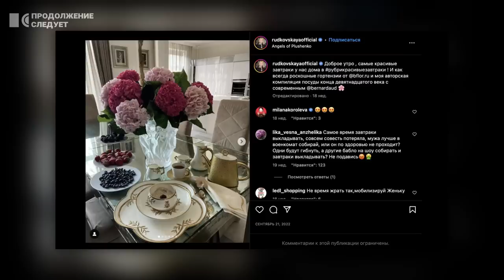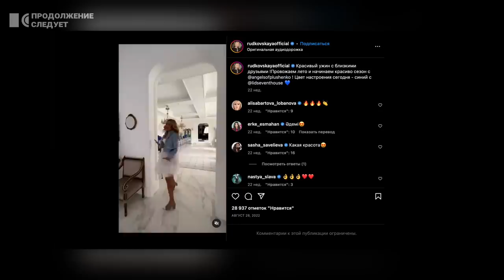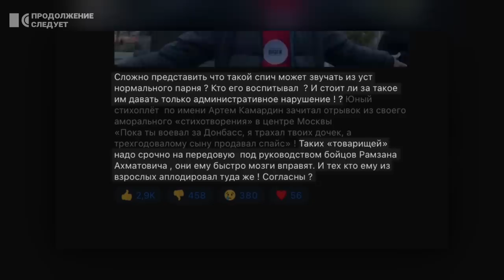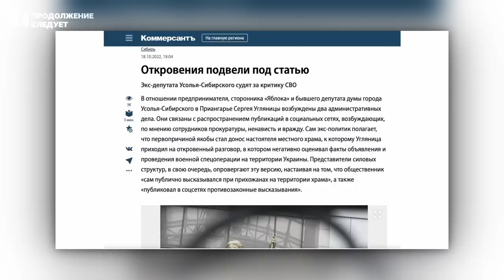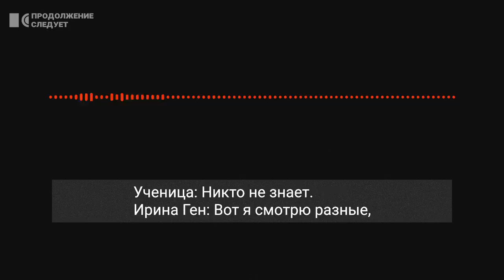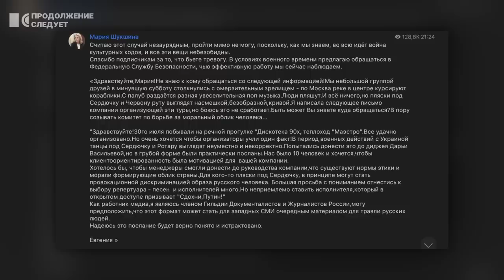Доносы. Как Россия переживает возрождение «стукачества» | Разборы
За первые полгода войны россияне написали 145 000 доносов. Учителя доносят на учеников, ученики – на учителей, студенты – на однокурсников, коллеги, соседи, политики, деятели культуры – друг на друга. Как мы вернулись в эту страшную эру подозрительности и стукачества? Неужели мы действительно переживаем «новый 1937-й»? Разбираемся с Павлом Каныгиным.

Видео выпущено в партнерстве с телеканалом «Дождь» @tvrain и изданием The Moscow Times

00:00 Боитесь ли вы доносов?
00:33 Доносы в 1930-е
01:44 Доносы 80 лет спустя
03:38 На кого «настучала» Рудковская
06:03 Как «стучат» в РПЦ
06:54 Доносы в школах и ВУЗах
09:09 Как доносят коллеги и соседи
09:37 Как доносят депутаты
11:32 Шукшина против Сердючки и Ротару

Наш ERC20-USDT кошелёк:
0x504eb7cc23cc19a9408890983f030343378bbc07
USDT кошелек TRX (TRC20): TEKUPUA95RVwSqx2LnwEsdbzym9xxa7VCu